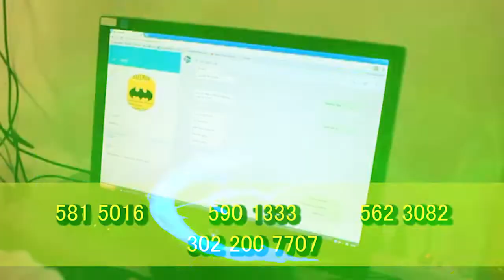ANTE LA FISCALIA ALCALDE DE BOSCONIA DENUNCIO AMENAZAS EN SU CONTRA